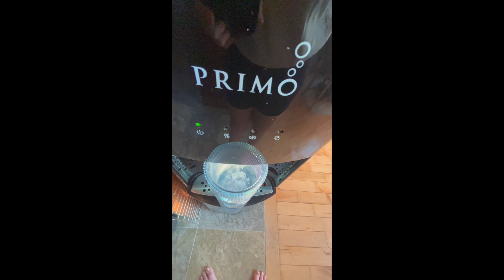My Summer Morning Routine 2023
This summer I want to start a series on bettering myself, I plan on uploading a few videos here and there of my routine, a little bit of a tiktok styled routine and/or day in my life.